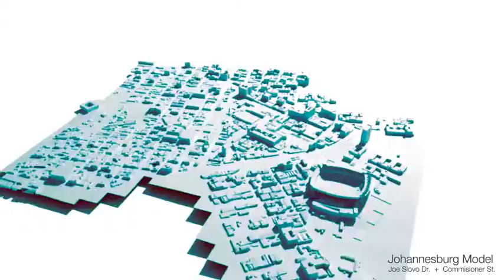3D Model of Johannesburg around the Joe SLovo Dr. and Commisioner St. intersection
Model of Johannesburg around the Joe SLovo Dr. and Commisioner St. intersection.